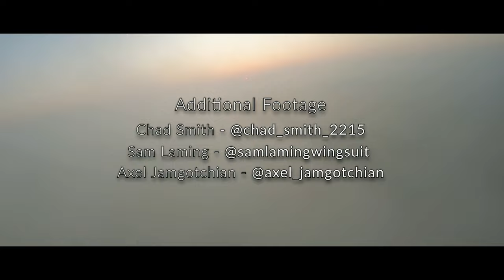Oludeniz Air Games 2019 - Jumping From Paragliders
Earlier this year I was invited to the 20th anniversary of the Oludeniz Air Games, which takes place in a beautiful part of the world on the Turkish coast.

To take my work into the realms of what I love to do (Skydiving and basically anything to do with human flight) was a pleasure that I cannot describe. I have put everything into this edit and have enjoyed every minute of creating it. This is for all the people that have helped me along my journey within this sport and those who continue to inspire me and push me to create on a completely different level (Literally) it's a genuine pleasure to count some of these amazing humans as friends.

It's strange when you think about the paths you take in life and where they can lead you to. Ten years ago I would never have thought I would have traveled half the world by now and then end up jumping from paragliders in Turkey. It's these strange twists and turns that make life what it is, so never be afraid to put yourself out there and seek adventure.